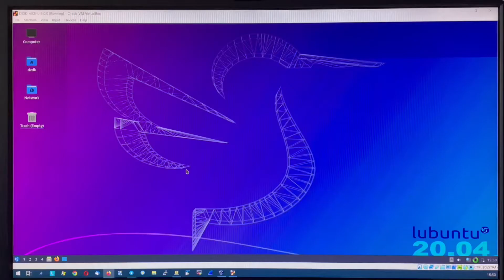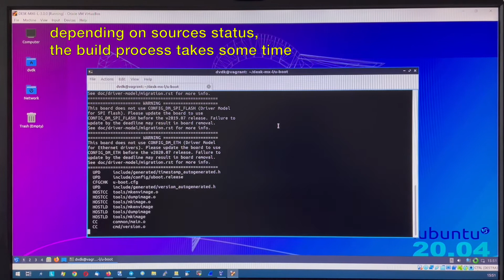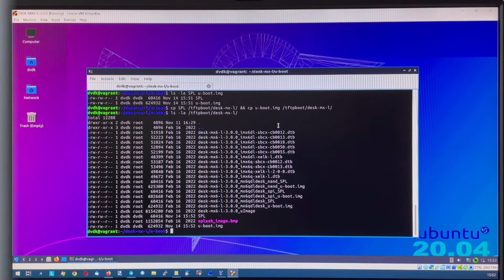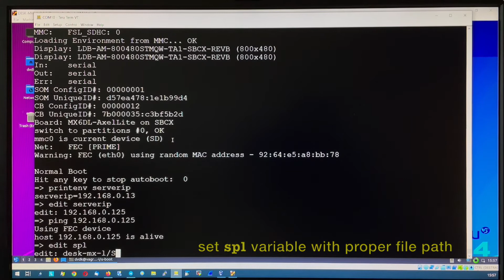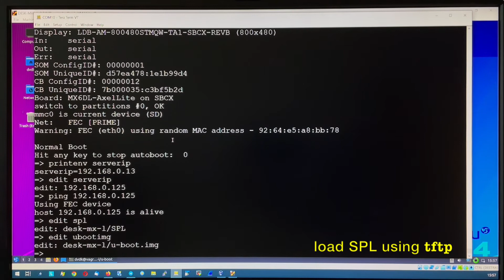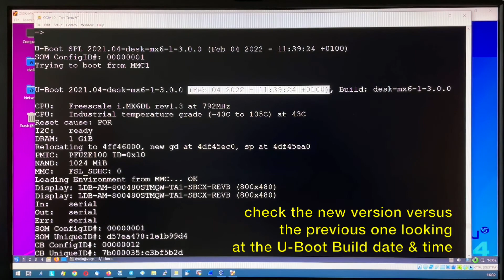DAVE Embedded Systems / HOW TO - How to build U-Boot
Welcome to this HOW TO session of DAVE Embedded Systems Technology.
How to build your customized U-Boot version? Watch this video!

This video is based on DESK-MX6-L software Development Kit provided together with DAVE Embedded Systems Evaluation Kit for AXEL Lite i.MX6 system-on-module.

wiki.dave.eu